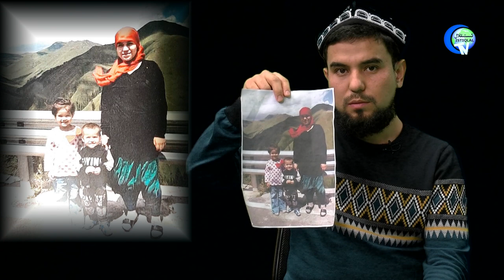نۇرئەھمەت مەھمۇت ئائىلىسى ھەققىدە گۇۋاھلىق بەردى